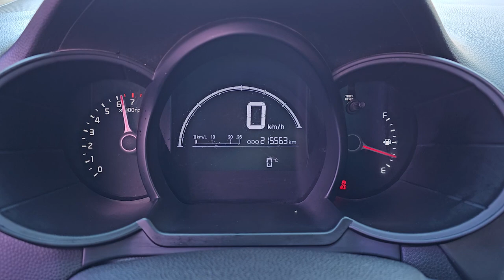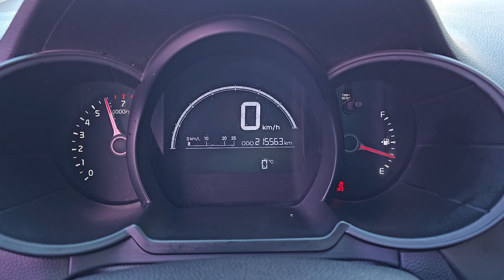2013 Kia All new morning (picanto ) used car export (DT582375) carwara, 카와라 올뉴모닝 수출